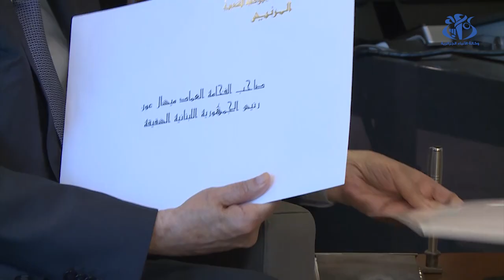الجزائر تضبط بوصلتها على موعد القمة العربية بعد استكمال كل التحضيرات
الجزائر (وأج) -  بعد أن استكملت كل التحضيرات تتأهب الجزائر لاستضافة الدورة العادية ال31 لمجلس جامعة الدول العربية على مستوى القمة, مطلع نوفمبر المقبل, الذي يحمل رمزية تاريخية مرتبطة باندلاع الثورة المجيدة, لتكون هذه القمة محطة جديدة لدعم القضية الفلسطينية وللم الشمل العربي وكذلك فرصة لبحث ملفات التعاون العربي في مختلف المجالات.